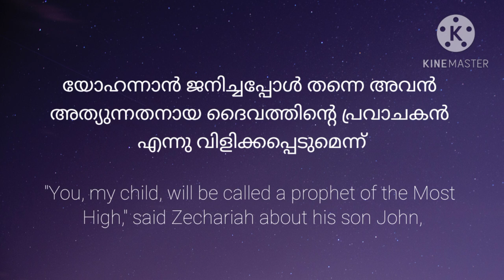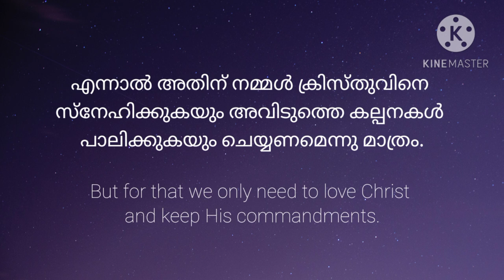💧 ആത്മാഭിഷേകം വിശ്വാസജീവിതയാത്ര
അന്ന്, മറിയ ഒന്നും പറഞ്ഞില്ലെങ്കിലും അവർ എലിസബത്തിനെ അഭിവാദനം ചെയ്തപ്പോൾ മറിയ കർത്താവിന്റെ അമ്മയാണെന്ന് തിരിച്ചറിയാൻ എലിസബത്തിന് സാധിച്ചു. കാരണം അവൾ പരിശുദ്ധാത്മാവിനാൽ നിറഞ്ഞിരുന്നു. യോഹന്നാൻ ജനിച്ചപ്പോൾ തന്നെ അവൻ അത്യുന്നതനായ ദൈവത്തിന്റെ പ്രവാചകൻ എന്നു വിളിക്കപ്പെടുമെന്ന് പരിശുദ്ധാത്മാവിനാൽ നിറഞ്ഞ് സെഖര്യാവ് പ്രവചിച്ചു.. വിവാഹത്തിനു മുമ്പ് ഗർഭം ധരിച്ചാൽ തന്റെ ഭാവിവരൻ തന്നെ ഉപേക്ഷിക്കുവാനും ജനം തന്നെ കല്ലെറിഞ്ഞു കൊല്ലുവാനും സാധ്യതയണ്ടെന്നറിഞ്ഞിട്ടും പരിശുദ്ധാത്മാവ് മറിയയുടെ മേൽ വന്നപ്പോൾ ദൈവഹിതത്തിനായി സ്വയം സമർപ്പിക്കുവാൻ അവർക്ക് കഴിഞ്ഞു. അതേ, പരിശുദ്ധാത്മാവ് നമ്മുടെ മേൽ വരുമ്പോൾ നമ്മുടെ സുബോധം നഷ്ടപ്പെടുകയല്ല മറിച്ച് നമ്മൾ ശക്തി പ്രാപിക്കുകയും. ഭൂമിയുടെ അതിർത്തികൾ വരെയും ദൈവത്തിന്റെ സാക്ഷികളായിത്തീരുകയുമാണ് ചെയ്യുന്നത്. എന്നാൽ അതിന് നമ്മൾ ക്രിസ്തുവിനെ സ്നേഹിക്കുകയും അവിടുത്തെ കല്പനകൾ പാലിക്കുകയും ചെയ്യണമെന്നു മാത്രം. എന്തെന്നാൽ, "നിങ്ങൾ എന്നെ സ്നേഹിക്കുന്നു എങ്കിൽ എന്റെ കല്പനകളെ കാത്തുകൊള്ളും.
എന്നാൽ ഞാൻ പിതാവിനോടു ചോദിക്കും; അവൻ സത്യത്തിന്റെ ആത്മാവു എന്ന മറ്റൊരു കാര്യസ്ഥനെ എന്നേക്കും നിങ്ങളോടു കൂടെ ഇരിക്കേണ്ടതിന്നു നിങ്ങൾക്കു തരും." (യോഹന്നാൻ 14:15,16) എന്ന് കർത്താവ് പറഞ്ഞിട്ടുണ്ടല്ലോ..